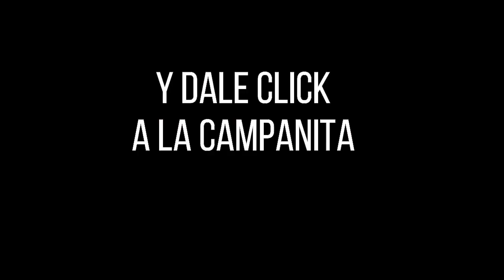LA CARIBEÑA NOCHE Resultados MIÉRCOLES 06 de abril de 2022 ✅🥇🔥💰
Hola buenas noches, te presentamos los resultados de las loterías y chances en Colombia, vamos con el Resultados del Chance Caribeña Noche del MIÉRCOLES 06 de abril de 2022.

Resultados Lotería del Valle, Lotería del Meta, Lotería de Manizales y sorteo Astro Luna